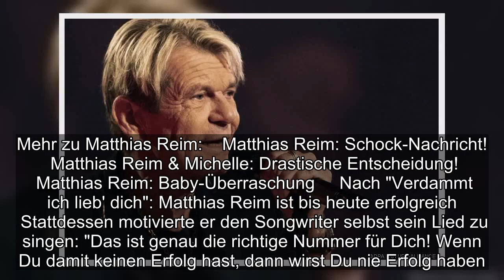✅ Vor genau 30 Jahren landete Matthias Reim im Jahr 1990 mit "Verdammt ich lieb' dich" seinen bishe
✍  "Ich wusste sofort, dass das ein Mega-Hit ist"  Was Matthias Reim gelang, schaffen nicht viele Künstler. Über Nacht wird er zum gefeierten Star, sein Song "Verdammt ich lieb' dich" ist bis heute einer der erfolgreichsten deutschen Schlager. Doch was viele nicht wissen: Die berühmten Zeilen stammen zwar aus seiner eigenen Feder, zunächst wollte der 62-Jährige den Song aber gar nicht selber einsingen!         Laut "Bild" sollte ursprünglich Bernhard Brink, 68, der Interpret werden — doch der lehnte ab!   so Brink. Mehr zu Matthias Reim:    Matthias Reim: Schock-Nachricht!    Matthias Reim & Michelle: Drastische Entscheidung!    Matthias Reim: Baby-Überraschung     Nach "Verdammt ich lieb' dich": Matthias Reim ist bis heute erfolgreich  Stattdessen motivierte er den Songwriter selbst sein Lied zu singen: "Das ist genau die richtige Nummer für Dich! Wenn Du damit keinen Erfolg hast, dann wirst Du nie Erfolg haben." Gesagt, getan. Bis heute ist Matthias seinem Weggefährten dankbar, "dass e ...